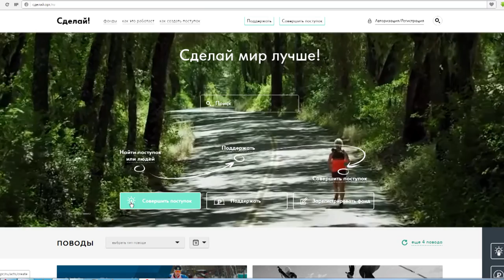Анапский предприниматель организует благотворительный забег